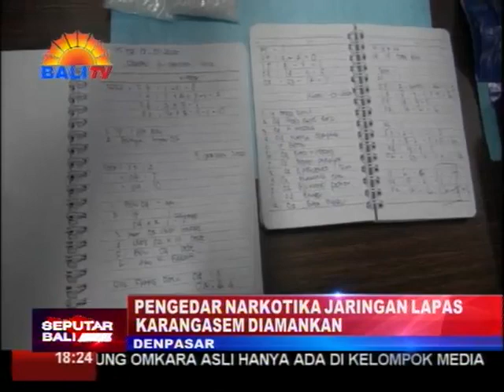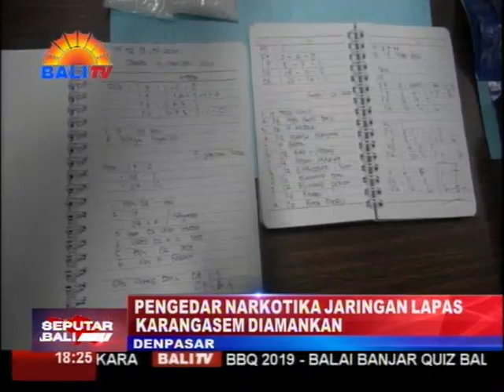PENGEDAR NARKOTIKA JARINGAN LAPAS KARANGASEM DIAMANKAN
BADAN NARKOTIKA NASIONAL (BNN) PROVINSI BALI MENANGKAP EMPAT PENGEDAR NARKOTIKA BERNAMA DEDE, RIRI, LENONG, DAN RETNO. MEREKA TERNYATA DIKENDALIKAN OLEH SEORANG NARAPIDANA BERNAMA KADEK RUSDI, YANG TENGAH MENDEKAM DI LAPAS KARANGASEM.